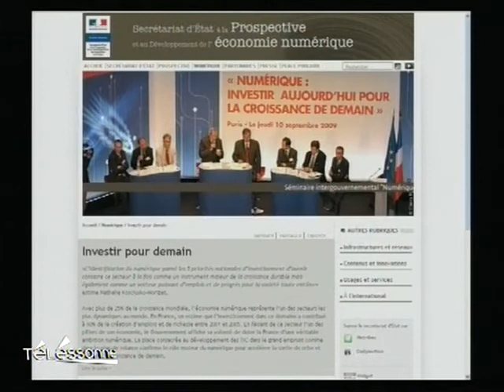Lancement du site Prospective Numérique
Nathalie Kosciusko-Morizet, secrétaire d'État chargée de la prospective et du développement de l'économie numérique, peut enfin avoir la naissance du (DROITS RESERVES . Pour toute exploitation sur TV, web, mobile, aller